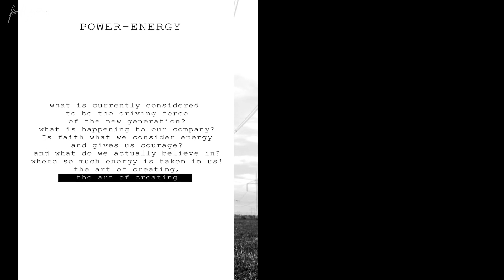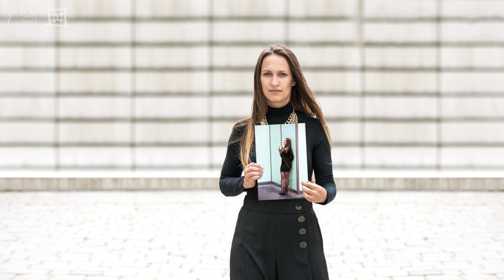Art in my mind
Hi everyone , I'll let you look into my head, how some things I see, how some things arise I'll bring you closer to a part of my inner self!
I´m Stefan Cico a.k.a. Etienne photographer wwwenneproduction.com

Movie for exhibition´s - gallery style

projects: 00:24 Cinema glam
               - 00:45 Adulthood traps
               - 01:01 Energy
               - 01:19 Portrait BW
               - 01:37 Paint
               - 02:20 Flavour coffee
               - 03:01 Us
               - 03:16 Different world - COVID23
               - 03:32 Comunication
               - 04:15 Paper puppe
               - 04:47 Sanction !
               - 05:03 Alcoholism
               - 05:13      E G O
               - 05:55 Safety
               - 06:23 Sense / 3monkeys
               - 06:38 Pet´s
               - 07:16 Beauty corn
               - 07:35 Taste it !